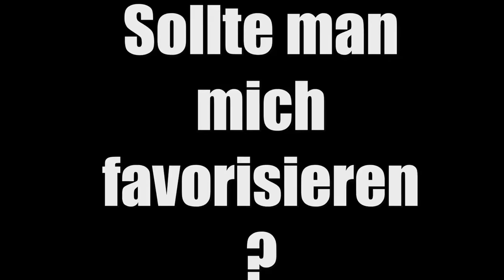ALIEN SEX ☺ GTA 5 Online ☺ DerDummbabbler ☺ [GERMAN/DEUTSCH] ☺ [FaceCam] ☺ 4K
Tägliche Unterhaltung!

and

Ingame Music/Radio/Sounds